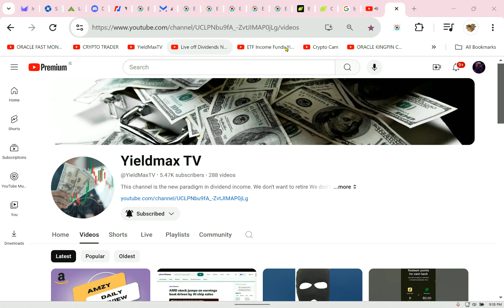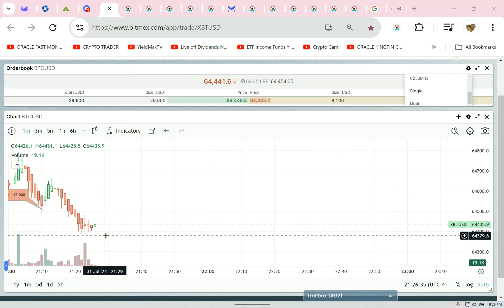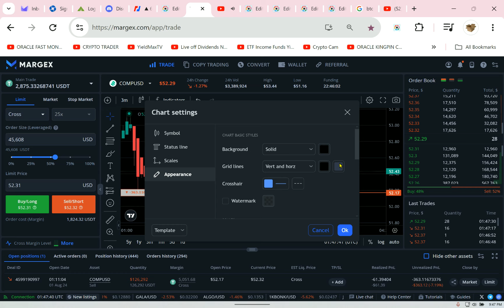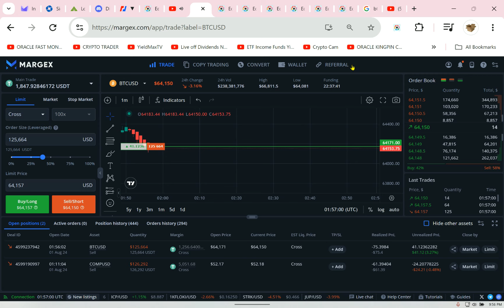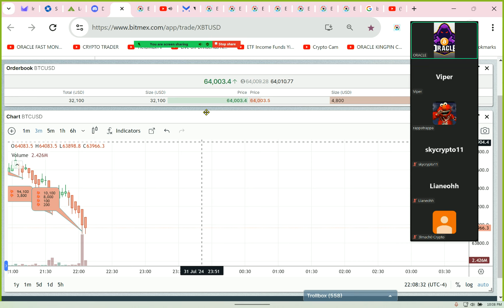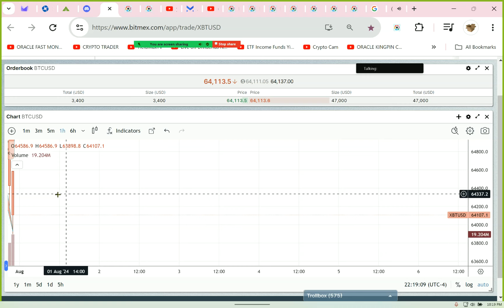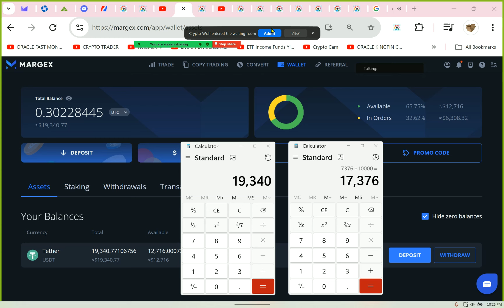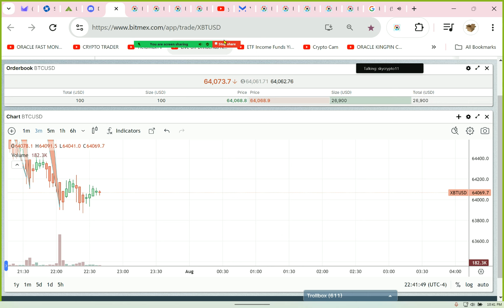🔥2hr ambient crypto trading Pro Trader ZOOM Starts 40 minutes in . margex Links in Description